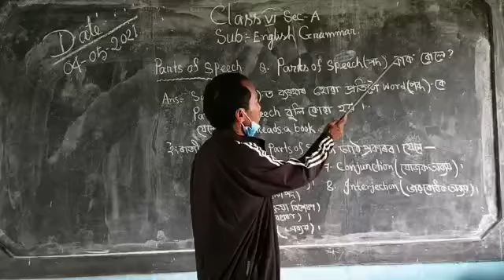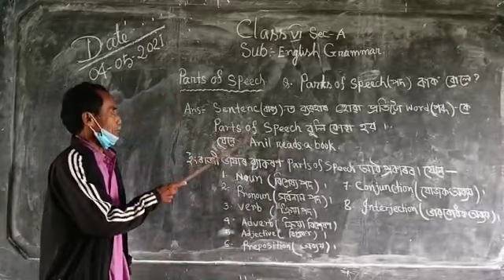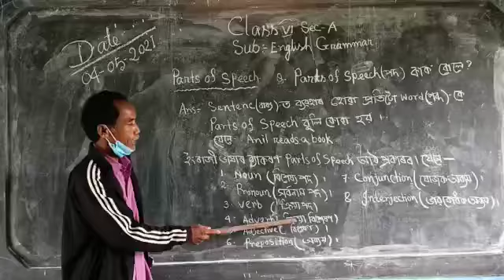Class -6 ( English) for Assamese medium students